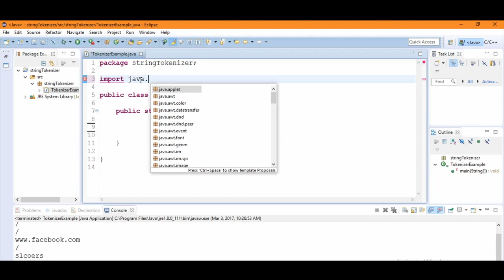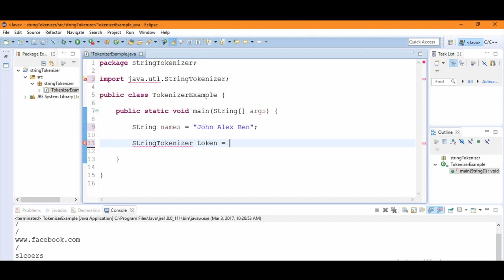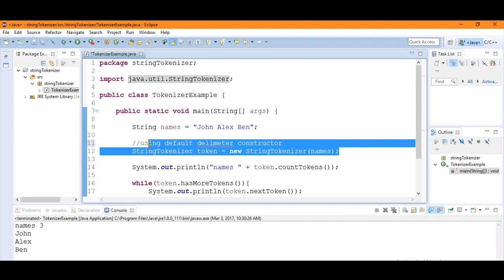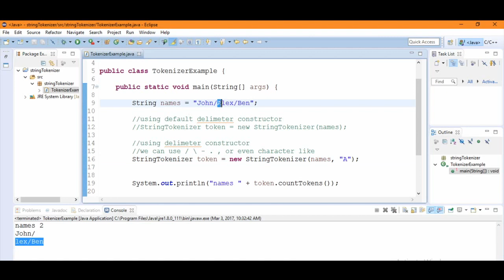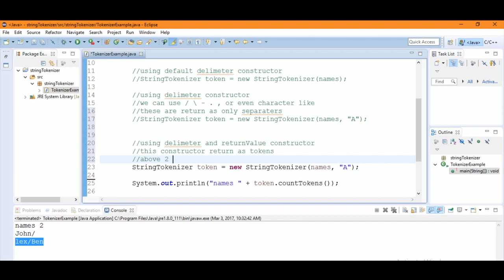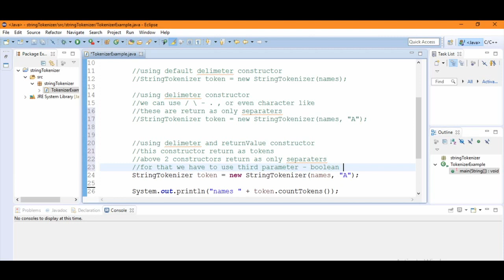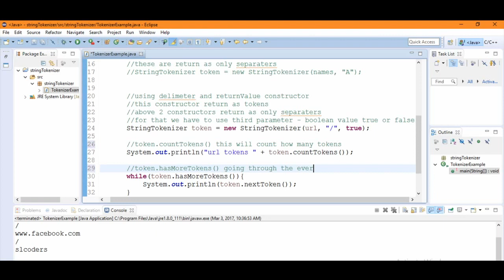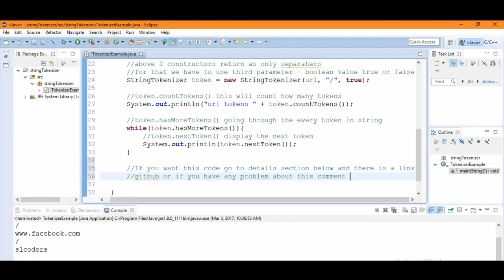How to use StringTokenizer - implementation and introduction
In this video I am going to show you how to Separate(tokenize) Strings using StringTokenizer class easily. If you want this code example I used to demonstrate, you can get it in